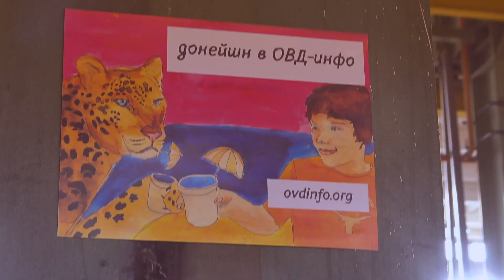Зимняя гаражная распродажа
6 и 7 февраля в Порту прошла наша первая самостоятельная гаражная распродажа. Мероприятие, которое заставило освободить шкафы и антресоли, оторвать от дверей оленьи рога, а от стены персидский ковёр.
На два дня кабельный цех преобразился в барахолку, предлагаем посмотреть, как это было и ждем всех уже 6 и 7 марта на следующей распродаже!